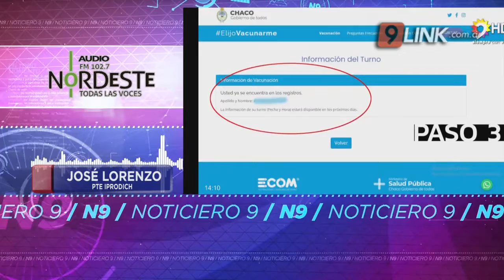N9 - LORENZO - REGISTRO DE VACUNA CONTRA EL COVID-19 EN IPRODICH - CHACO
PERSONAS CON DISCAPACIDAD PUEDEN INSCRIBIRSE PARA RECIBIR LA DOSIS
EL INSTITUTO ES SÓLO UN NEXO CON EL MINISTERIO DE SALUD
EN SOLO UN DÍA 350 PERSONAS SE INSCRIBIERON PARA RECIBIR LA DOSIS
El Instituto Provincial para la Inclusión de las Personas con Discapacidad del Chaco (Iprodich) habilitó un Registro de Vacunación contra el coronavirus para personas con discapacidad con factores de riesgo, de entre 18 y 59 años que cuenten con el Certificado Único de Discapacidad (CUD).
JOSÉ LORENZO - PTE IPRODICH